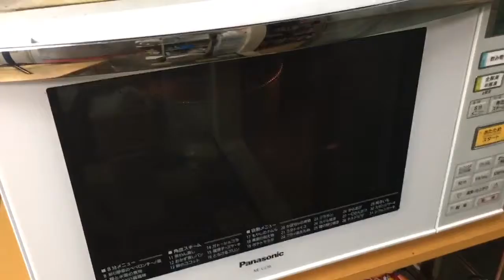How to make ★Gluten Free★ Apple Cheesecake アップルチーズケーキ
Bottom ingredients
65g GF oats ( I use Bob’s Red Mill GF QUICK COOKING OATS.)
85g ground almonds (almond powder)
20g granulated sugar

60g unsalted butter melted

18 centimeter diameter cake tin

Spread at the bottom of cake tin, and bake at 180℃ for 12 minutes.

cake ingredients
300g cream cheese
70g granulated sugar
2 eggs
150ml double cream
2 tbsp potato starch ( corn starch work)
2 tbsp lemon juice
150g cooked apple

Preheated oven at 180℃ bake for 45 minutes

After cool down, put in the fridge for a overnight.